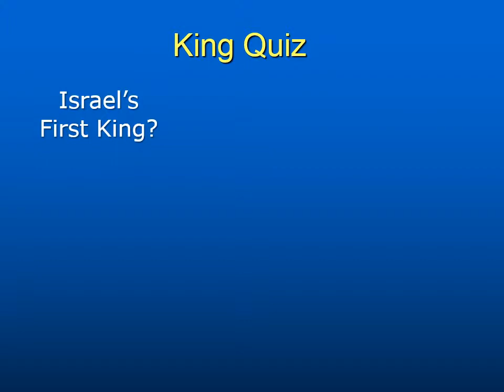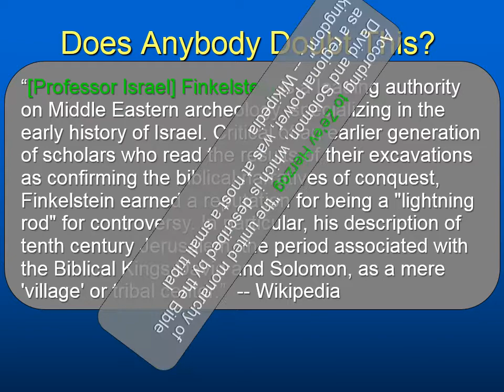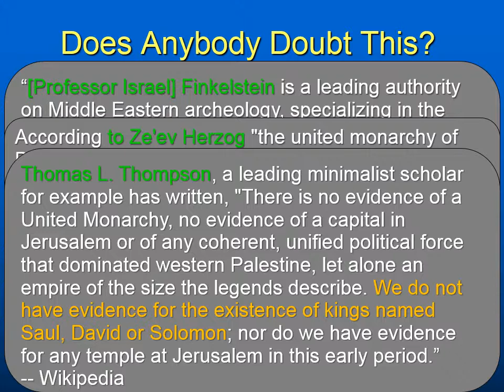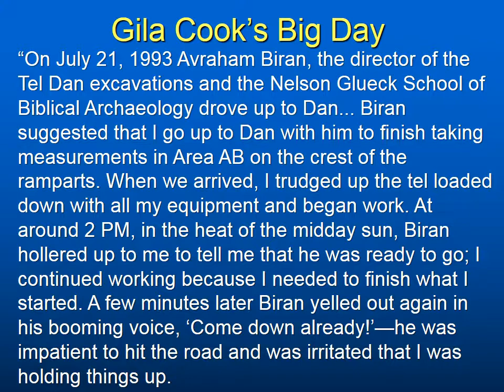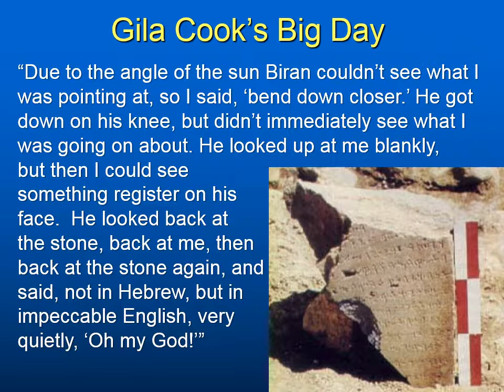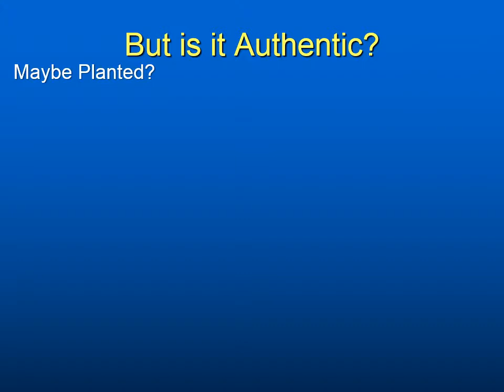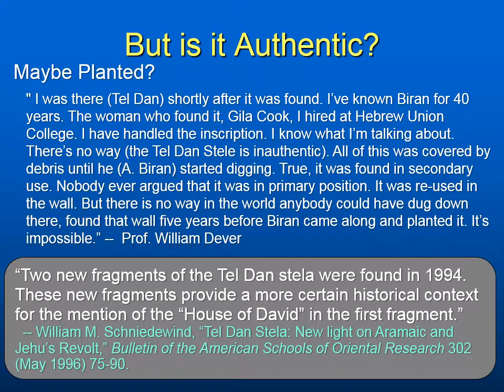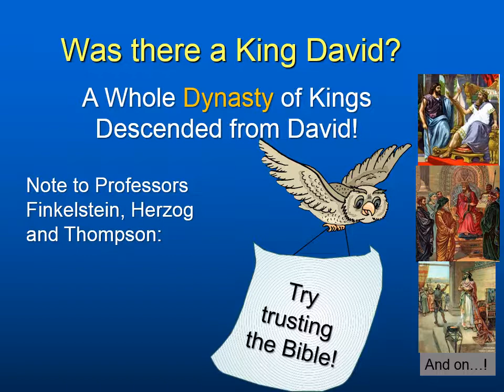The Tel Dan Stele: A Good Answers Ministries Christian Apologetics Video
One of the Good Answers series, this video tells of the discovery of the inscription at Tel Dan that includes the first ancient extrabiblical mention of the "House of David.'  Though its authenticity was challenged at first, the accumulated evidence has shown that the inscription is genuine.